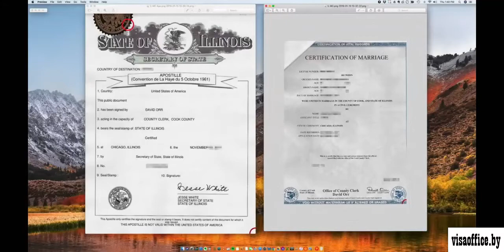Брак с американцем и легализация брака в Беларуси 🗽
Для действительности в Беларуси брака заключенного в США, американское свидетельство о браке должно быть легализовано.

SKYPE:visas-office